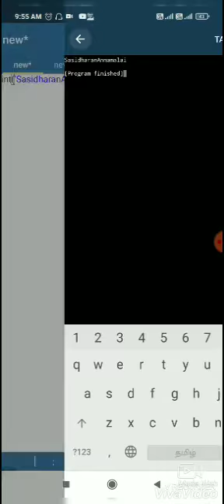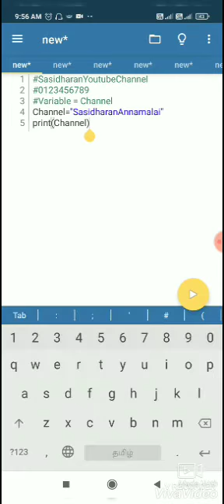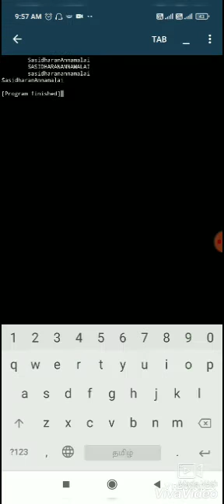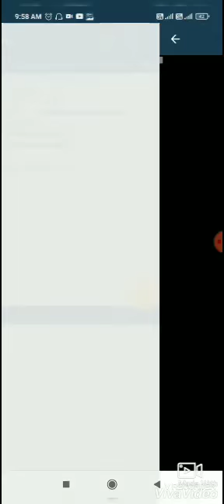PythonForDataScienceInTamil SasidharanAnnamalai DS AI ML DL